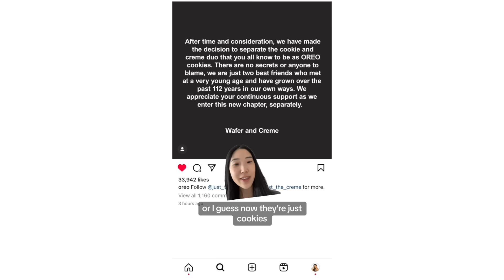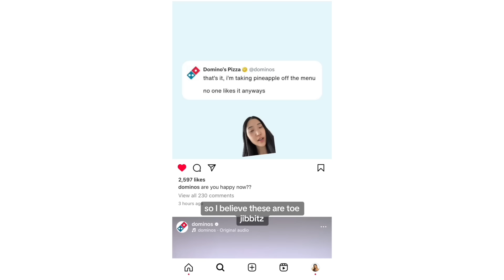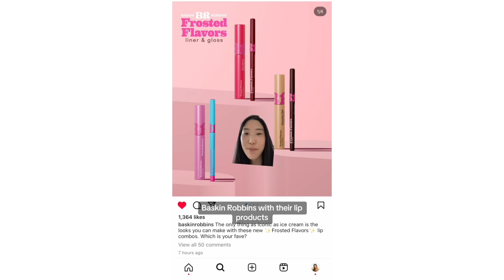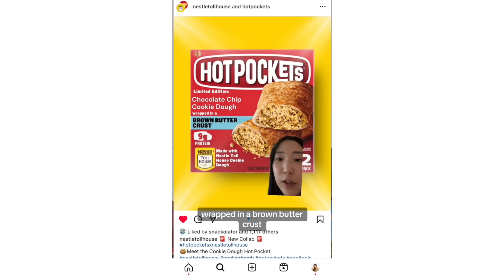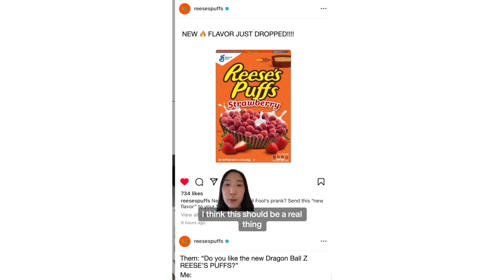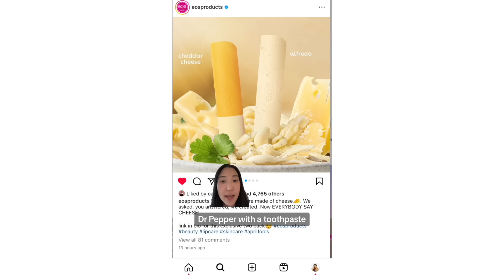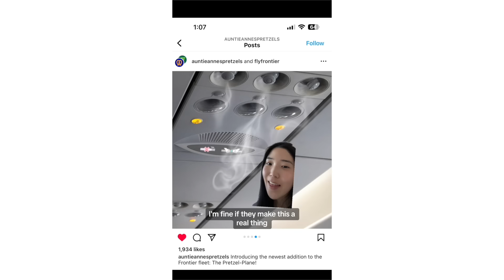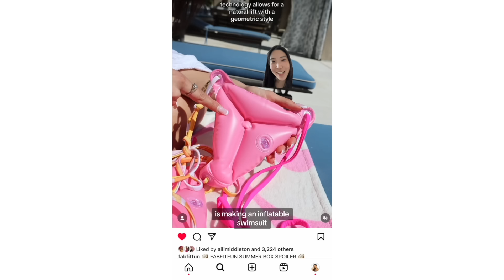APRIL FOOLS PRANKS FROM BRANDS?! (2024 COMPILATION)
APRIL FOOLS PRANKS FROM BRANDS?! These brands went all out this year😂 Comment your favorite prank!

frequently asked questions:
age? 22
college/major? graduated from UCLA in business economics
what camera do you use? Canon G7x mark ii and iPhone